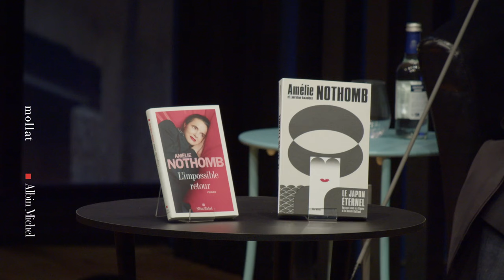Amélie Nothomb - L'impossible retour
Amélie Nothomb vous présente son ouvrage "L'impossible retour" aux éditions Albin Michel. Entretien avec Sylvie Hazebroucq. Rentrée littéraire automne 2024.